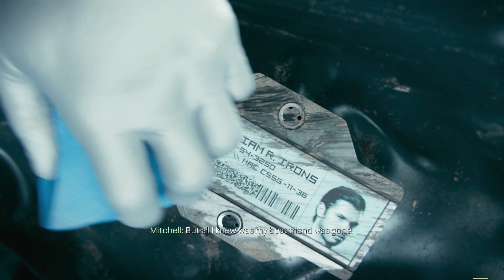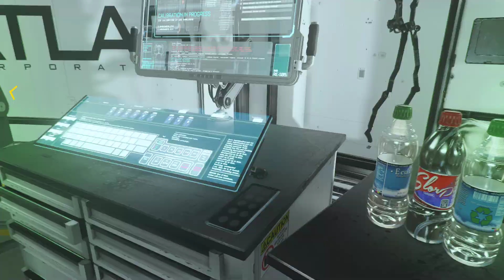Call of Duty: Advanced Warfare (2014) - Blind Playthrough (Veteran) | Part 2 (Atlas)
Atlas